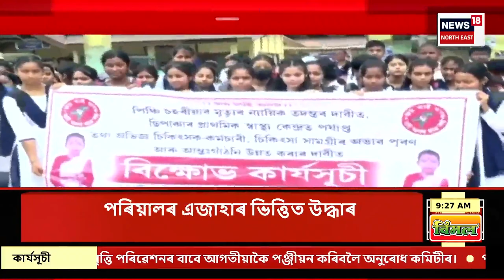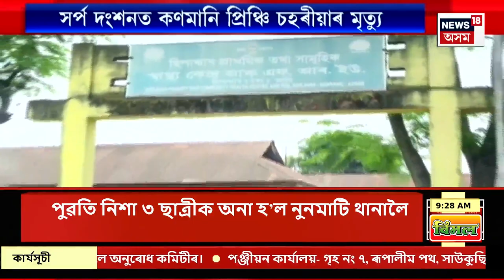Assam News | প্ৰিঞ্চিৰ মৃত্যুক কেন্দ্ৰ কৰি ছিপাঝাৰত প্ৰতিবাদ| চিকিৎসকৰ বিৰুদ্ধে ব্যৱস্থা গ্ৰহণৰ দাবী